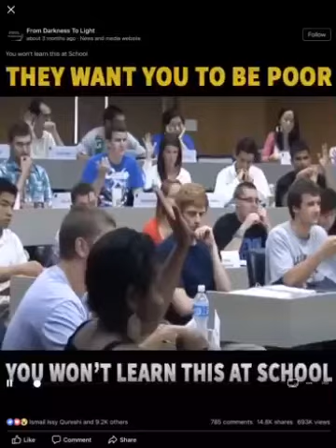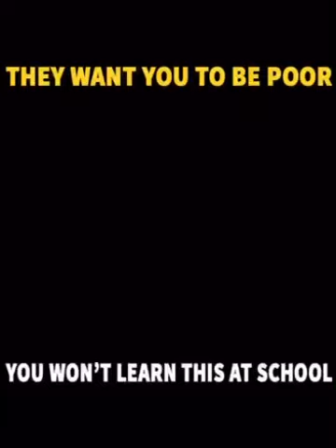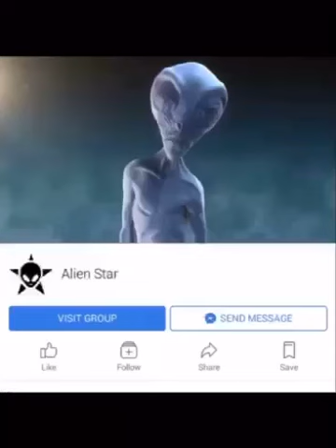They want you to be poor!!!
The system wants you poor and you'll never be taught about the right things such as MONEY!

Watch this video and educate yourself about money. thank me later.

Money is not everything but it's great tool to allow you do whatever you desire to make your life and the lifes of those you love easier. Trust me when I say that.